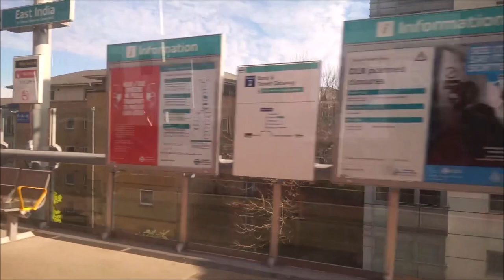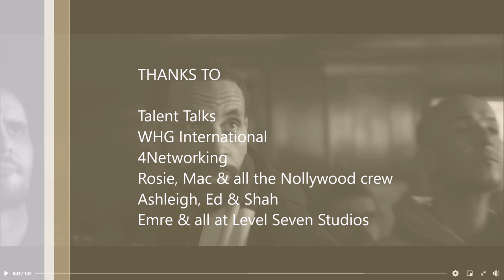Mics Camera Wigs Rio Action !!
New episode of out and about with Nick in another fun travel video